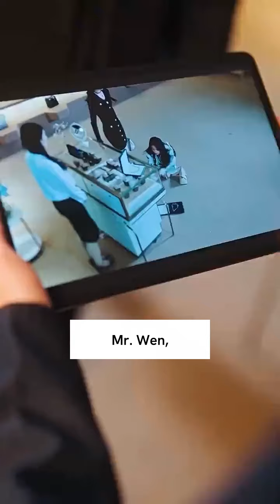CEO purposely pressed me against his abs while dressed NOTHING in the spa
To save her mother, she becomes the CEO's lover, and he tortures her for 3 years as a tool of desire, but after she leaves, he regrets and begs her to come back in tears!